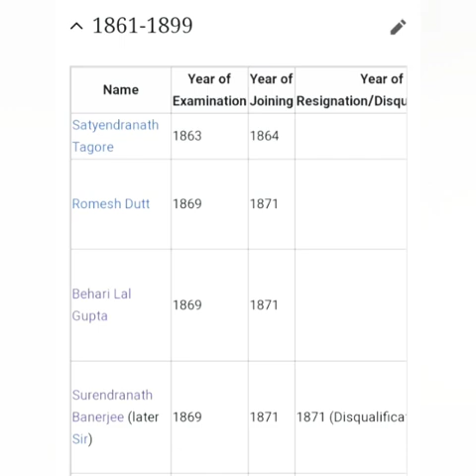The Unsung Heroes | Episode-1 | Feat. Soniya | AklavyanTimes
This is our very first video of the Unsung Heroes of India series! Hope you guys enjoyed this video!